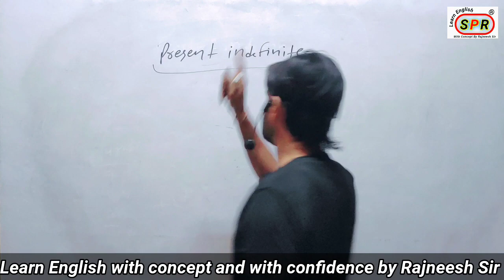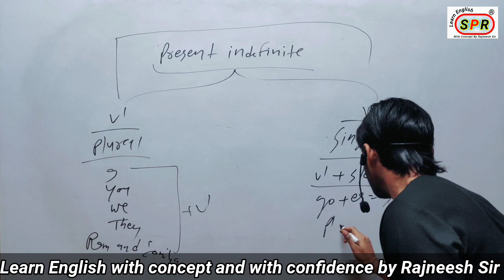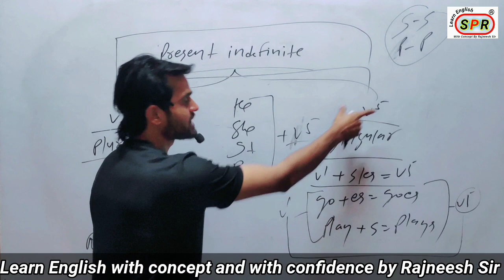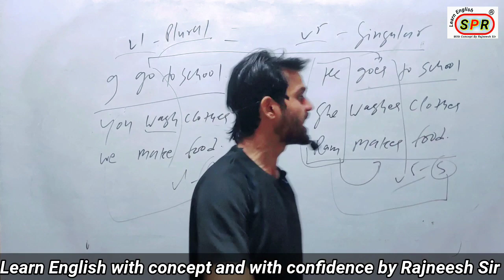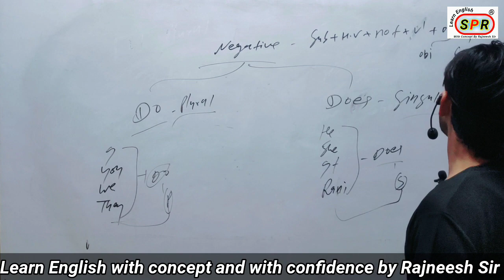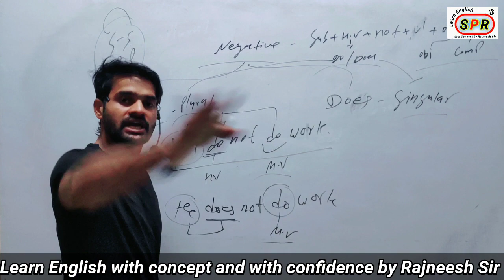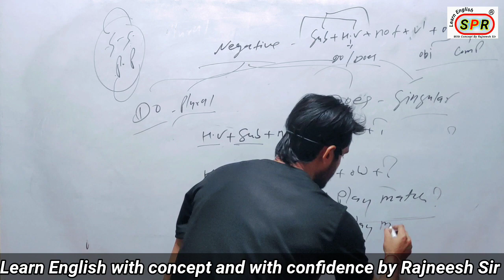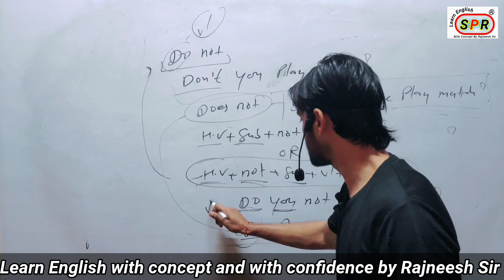Present Indefinite Tense | Basic knowledge of present indefinite tense by Rajneesh sir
Basic knowledge of present indefinite tense
Present indefinite with Rajneesh sir

Is video me apko bataya gaya hai ki present indefinite ka basic use kya or is tense ko kaise padhna hai or is tense ke sentence ko kaise bnaye